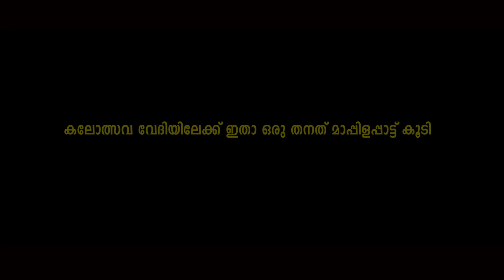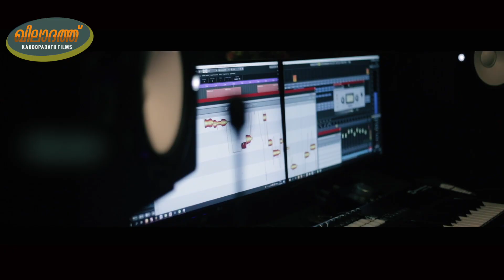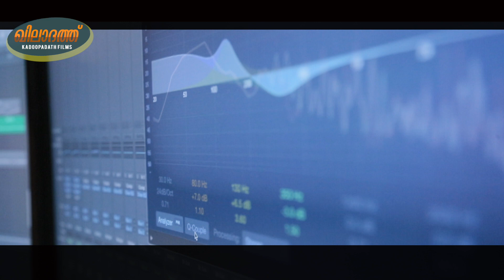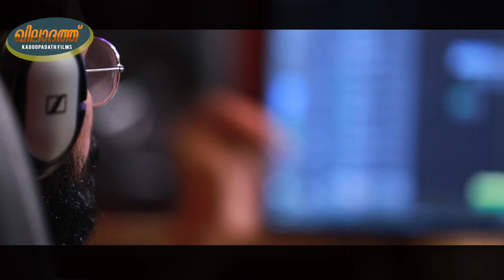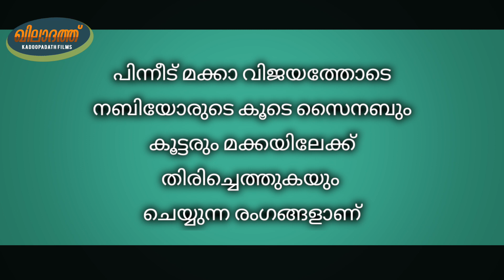SCHOOL KALOLSAVAM | SIYA MOL | SUPER HIT MAPPILAPPATTU | KHILADATH | HASHIM KADOOPADATH | MUHASIN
*ഖിലാദത്ത്*

"പ്രവാചക ജീവിതത്തിലെ അതി പ്രശസ്തമായ മക്കയിൽ നിന്നും മദീനയിലേക്കുള്ള ഹിജ്റയും തുടർന്നു നടക്കുന്ന ഖുറൈശി പടയുടെ ചതിയും പടപ്പോരും പ്രവാചകരുടെ മൂത്ത പുത്രിയായ സൈനബ ബീവിയുടെ ജീവിത ചരിത്രത്തിലൂടെ."

ഇശൽ : കെസ്സ് പുതിയ പണിത്തോൻ
കൃതി : സൈനബ് ഖിസ്സ
രചന : *ഹാഷിം കടൂപ്പാടത്ത്*
ആലാപനം : *സിയാ മോൾ*
സംഗീതം : *മുഹ്സിൻ കുരിക്കൾ മഞ്ചേരി*

(1-പല്ലവി )
(കഥൈവിണ്ടിടാം വള്ളൽ പൂമകൾ തൻ
കെട്ടിശീലുകൾ മട്ടിലായ് സൈനബിൻഖിസ്സ
നിരത്തി ബിരുത്തിവാൻ )

ബളർന്തീടെ നബിയൊരിൻ ബീവി ഖദീജത്തിൻ
ബങ്കീശത്തികവുകൾ ചൊങ്കതിലേറിടാൻ...

അബുലസബവരുടെ കരങ്കളിൽ
മടങ്കിയ സമയമിൽ തുടർന്തിടലായ്
അരുമയാൾ സൈനബിൻ കുതംകെട്ട
ബിവരങ്കൾ നിരനിര കടന്തിടലായ്

മക്ക ദേശമാകെ ഏറി ഖുറൈശിപ്പട
മദീനാമേ മടങ്കീടാൻ
[മുഹമ്മദർക്കരികിലായ് ഫരിബാരം
ഒരുങ്കിടലായ്. ]

( കഥൈ വിണ്ടിടാം )

(2-അനുപല്ലവി )
ഒരുമീതം ഖുറൈശി പടയെബെട്ടി
കടന്തു മറിന്തപട നിണ്ടാനെ..
ഒരുമിത്തബർ തൊടുത്തു കൊടുത്തു ചാടി തരിപ്പിത്ത തുടിപ്പതിൽ ബന്താനെ..

ഫടയേറിടെയൊളബുകൾ കരിന്തിടെ മൃതിയാളബേറിടെ അതിനാലേ...
ഫരിശോത്തബരൊക്കെയിടക്കിടെ കഠിനമായി ബേതന കൊണ്ടാനേ...

കിണ്ടാർതാൻ ശതിയതു കണ്ടോർ
ശങ്കിച്ചു നടന്തിടലായ്
കെണ്ടർ നബിയോടബരൊത്തബർ
കണ്ടാർ നിണ്ടിടലായ്...

മതിച്ചും കുതിച്ചും പലർ കിതച്ചും വലച്ചും
പടകൊടുക്കം പഗിച്ചും നടിപ്പാൽ...
മദീനക്കരികെക്കൂടും ബശിയിൽ പതുങ്കി ചിലർ
തുടർന്തിടെ ശതി ഫലതാൽ...

ബന്താർ നബിയബർ കൂടി അബുൽആസ്-
ബവർഗൾ ശണമിൽ മദീന തടബിൽ കഴിന്തിടലായ്...

( കഥൈ വിണ്ടിടാം )

കഴിബോത്തബരൊക്കെ തരത്തരമൊത്തതു പോൽ പടകൊണ്ടാനെ
കഥകൾ ഫലദൊക്കെ അറിന്തിടും സൈബിന് നൊമ്പരം ചിന്താനെ ...

ഖദീജാബിതൻ പതക്കങ്ങൾ സൈനബ തിരുനബിക്കരികിലായ് കൊണ്ടാനേ..
ഖോജാവതു കണ്ടുകലങ്കിയ കണ്ണുകൾ നൊമ്പരപ്പെട്ടാനേ.

അബുൽ അസബിൻ തടബ് മുറിന്തേ
മക്കാമെ മടങ്കിടലായ്..
അറിവൊത്തതുപോൽ അറിയിത്തതു
പുതുബശി മാനവനായ്..

ശതികളടങ്കിടലായ് ഫലരും പിരിന്തിടലായ് -
ഒടുക്കം കൊരുത്തു ഫടക്കായ്...
ശറഫിൽ നബിയോർ തിങ്കി -
ഖുറൈശി ഫടയൊതുങ്കി
ഒരുമിത്തു കഴിന്തിടലായ്..

മക്കാ വിജയമാതൊക്കെ മുശങ്കിയും മദീനക്കരികിൽ നബിയോർ മടങ്കി കടന്തിടലായ്...

( കഥൈ വിണ്ടിടാം )